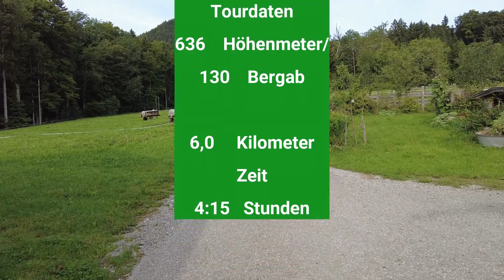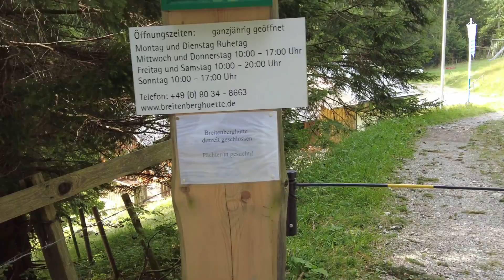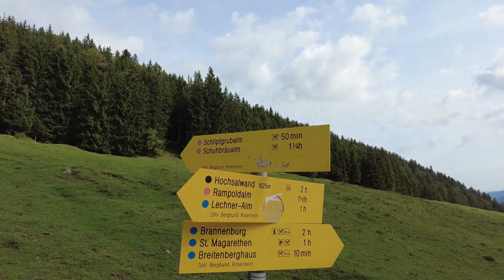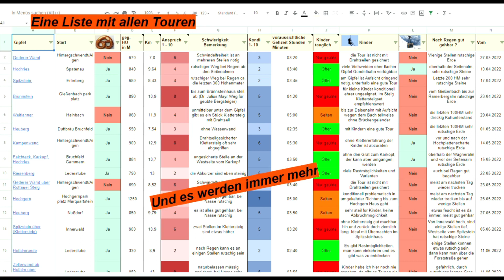Hüttenwanderung von St. Margarethen zur Schuhbräualm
Rucksack-Taxi Steigt ein und kommt mit.
Oder schaut Euch vorher an, was Euch erwartet.

Jetzt auch mit Kapitel, damit Ihr zur gewünschten Stelle springen könnt.

3:00 wir kommen zur Breitenberghütte
4:03 wir müssen rechts abbiegen
4:40 es folgt ein Stück Jägersteig
6:04 zurück auf der Straße
6:30 der finale Anstieg zur Schuhbräualm
7:35 das letzte Stück zur Alm

Was ist "Touren von Rucksacktaxi"?

Dort sind alle wichtigen Eckdaten zu den Touren verfügbar.
Sie können sogar gefiltert werden, z.B. nach Schwierigkeit, Höhenunterschied oder nach Kindertauglichkeit usw.
Wichtig! Ich bin kein Bergführer, alle Angaben sind Circa-Angaben und entsprechen nur meinem                   persönlichen Empfinden.
Daher übernehme ich keinerlei Verantwortung, für Unfälle oder anderweitige Probleme.
Jeder ist am Berg für sich und seine Begleitung selbst verantwortlich.
Jeder Nutzer muss auch anderweitig Informationen zur Tour einholen, z.B. in Outdooraktive oder Komoot.
Meine Original-Routen, zum nachgehen, gibt es in "Touren von Rucksack-Taxi".
Dann passt die Route zum Video

Hallo, mein Name ist Norbert Dengler,
Im Chiemgau und Umgebung bin ich zu Hause.

Ich versuche auch, weiterhin jeden Mittwoch, ein Video zu veröffentlichen.
Die ersten 20 Videos, werde ich nach und nach, durch neue ersetzen.
Die anfänglich, als Diashow veröffentlichten Videos, sind nicht aussagekräftig genug, um meine Touren realistisch darzustellen.
Gleichzeitig werde ich immer wieder, neue Bergetouren oder Varianten dazunehmen.

Schreibt mir gerne Anregungen oder Tourenwünsche in die Kommentare

Last Euch anstecken, von meiner Lust auf die Natur und die schönen Erlebnisse.